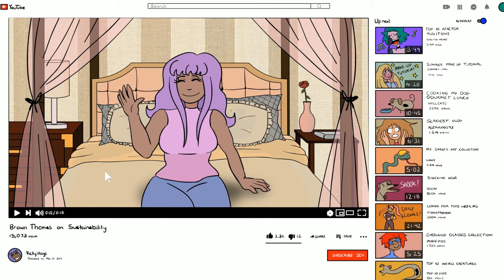BROWN THOMAS SUSTAINABILITY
Finished brief for the Brown Thomas sustainability assignment.
Vicky owns a vlog and addresses her audience about sustainability and the actions Brown Thomas are making to help change the planet.